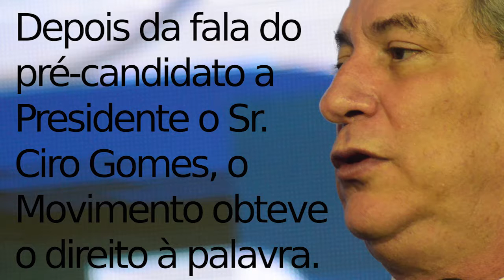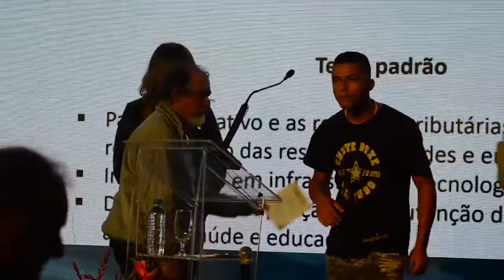Movimento Sem Tetos da Grande Florianopolis pede a palavra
Em primeiro lugar peço desculpas pelas imagens tremidas, mas não poderia deixar de registrar (por falta de um tripé) o momento histórico quando, durante o Congresso de Prefeitos de SC, evento organizado e promovido pela FECAM (Federação Catarinense de Municípios), manifestantes dos movimentos sem tetos da Grande Florianópolis pediram a palavra por meio de um jogral e a obtiveram por alguns minutos.